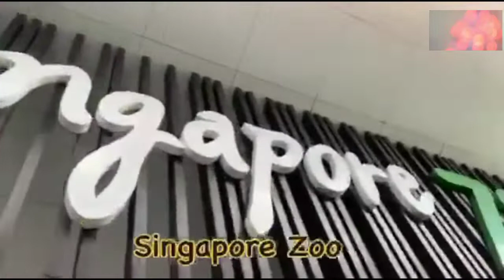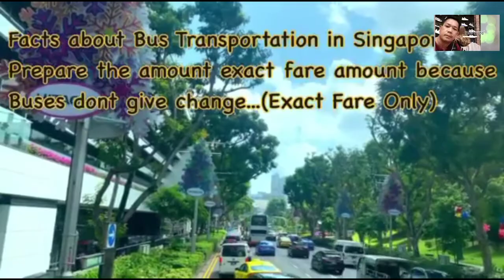MOST VISITED PLACES IN SINGAPORE